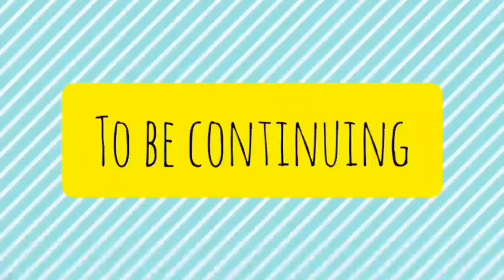weeding_ceremony_part_1..